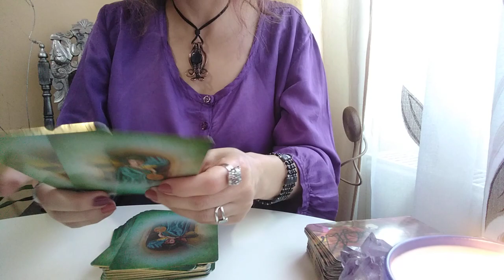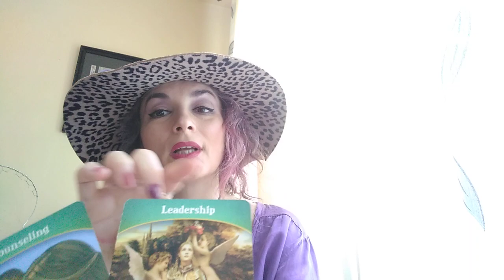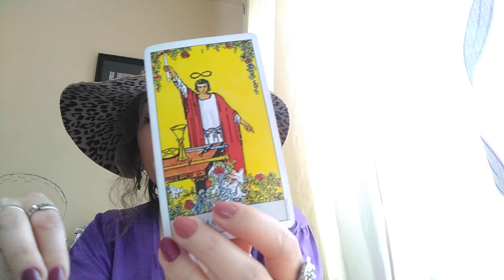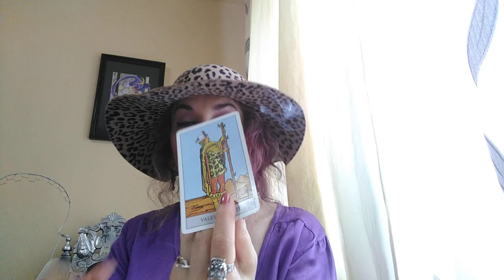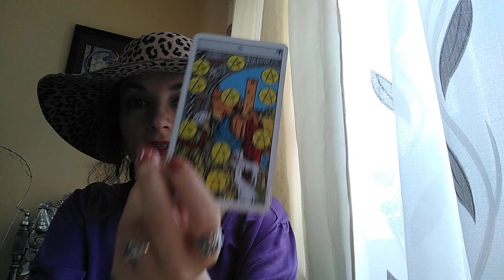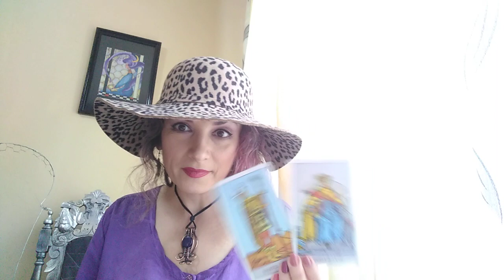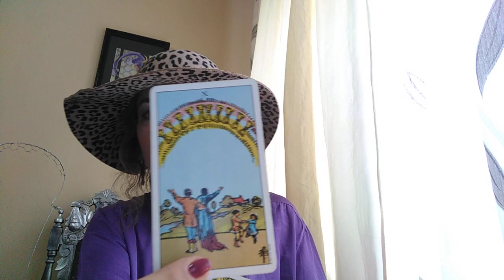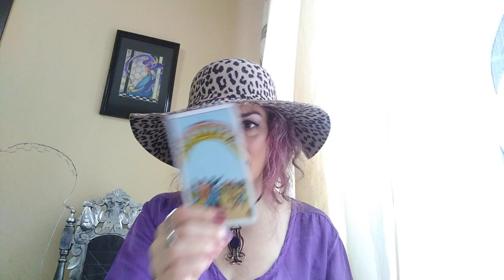BALANTA - OCTOMBRIE - PARTEA 1 - SUNTETI ALCHIMISTUL VIETII VOASTRE